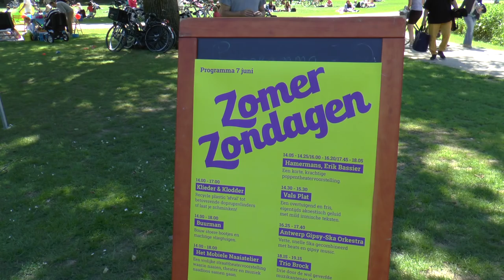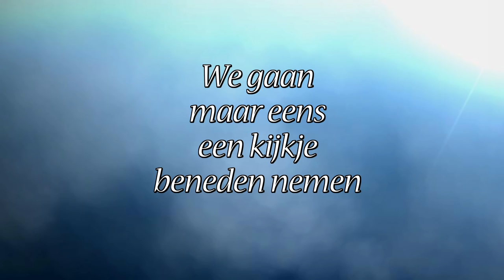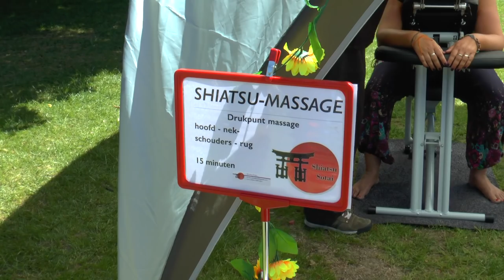Zomerse zondag in Het Park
Zomer Zondag in Het Park (bij de Euromast) in Rotterdam